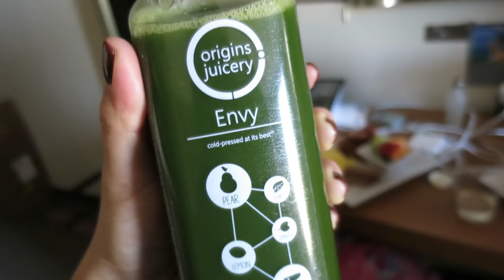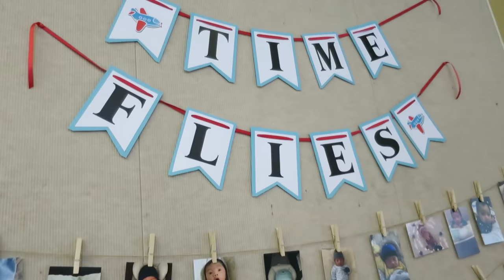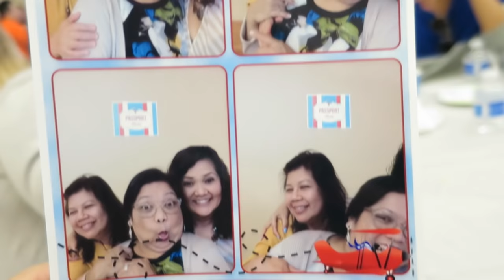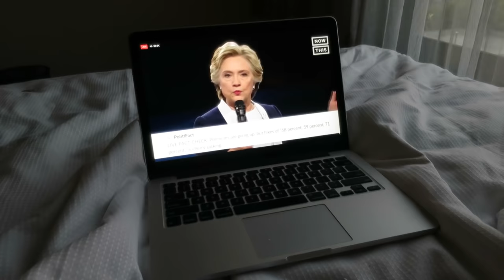Daddy and Twins! - October 09, 2016 - ItsJudysLife Vlogs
Snapchat! itsMommysLife

Judy's Links

Benji's Links

Vlog Camera We Use:

Blendtec Blender